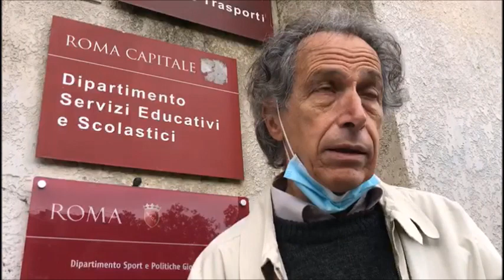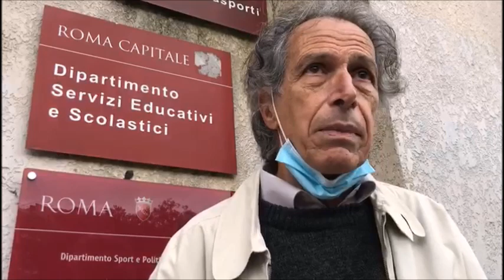Roma-Lido, la richiesta dei pendolari: "Due treni in più per salvare la linea dal collasso"